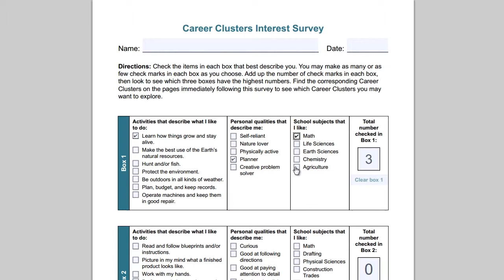Career Explorations | Edgenuity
Edgenuity's Career Explorations course provides middle and high school students with a comprehensive survey of today's industries and occupations so students can make informed decisions about their academic goals and plans.